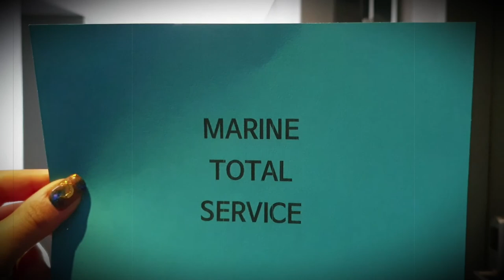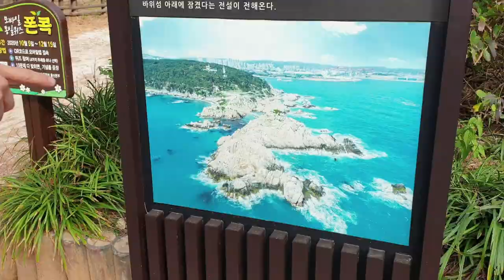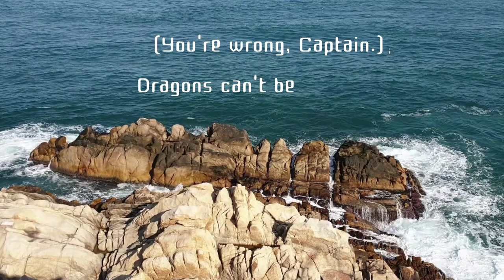DAEWANGAM PARK l with Captain`s coming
Daewangam is one of the 12 scenic views of Ulsan. The park is rich in attractions such as lighthouses, pine forests, coastal walk, and rocks of strange, spectacular shapes.